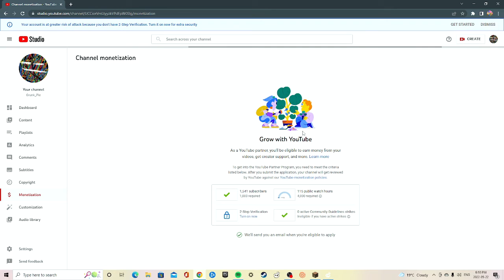PLEASE fix this